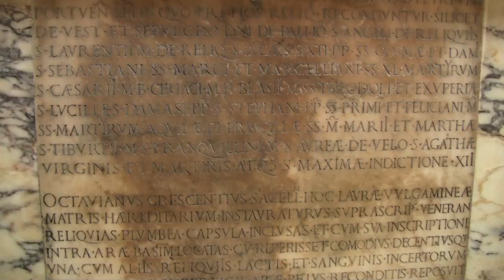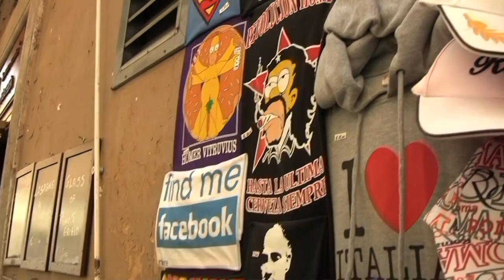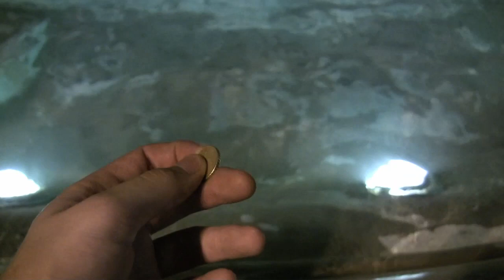Rome weekend MSU Study Abroad 2010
Weekend in Rome during Mass Media in the UK